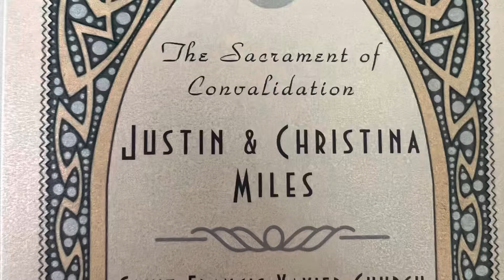Christina and Justin’s Convalidation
Saint Francis Xavier Church, Cincinnati, Ohio

Officiant: Deacon David Campo
Reading: Joanie Burkhardt, Aunt of the Bride
Reading: Kerri Miles, Mother of the Groom
Harpist: Claire Greene, friend of the Bride

Christina wore her Mother’s 1979 wedding dress as a special surprise